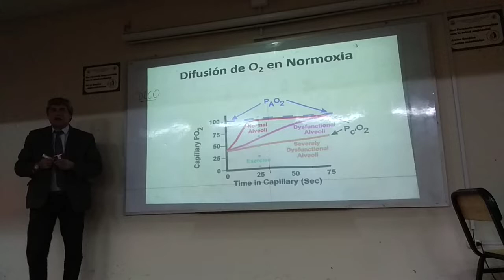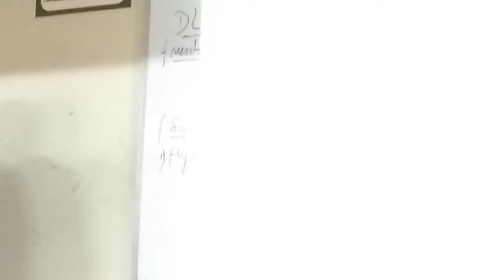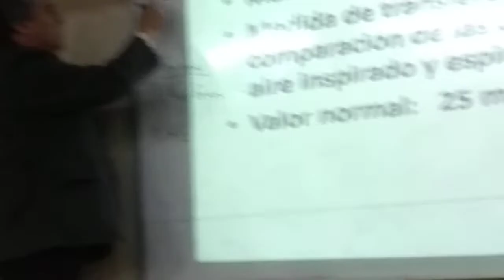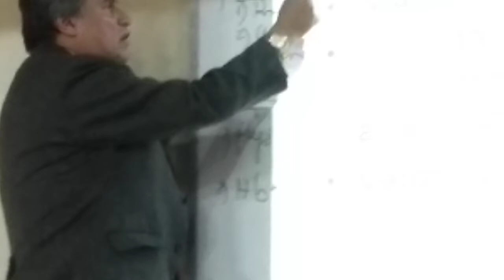Fisiología Respiratoria 2da Clase Parte 4.1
continuacion del minuto 15:45